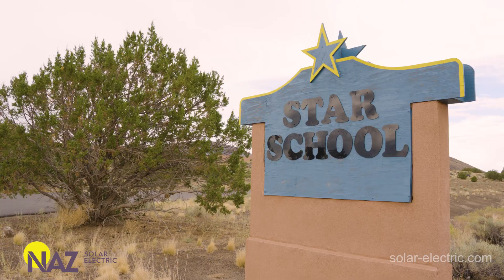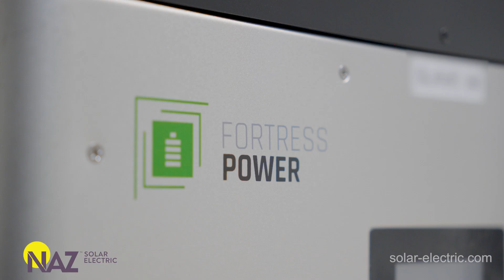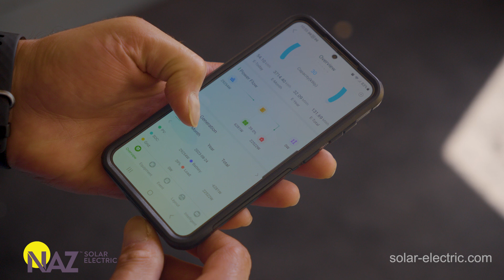Commercial & Industrial Solar - Star School upgrades their 20+ old system with Sol-Ark and Fortress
Are you looking for a sustainable and reliable solution to power your business? Our interactive and off-grid solar energy storage systems are designed to meet the unique needs of commercial and industrial customers like you. With our cutting-edge technology and expertise, we can help you achieve energy independence while reducing your carbon footprint.

We recently worked on this large-scale system upgrade with Star School and Done Right Electrical. Star School is the country's first completely off-grid solar-powered public school, and we were honored to work with Done Right Electrical and Star School to engineer their upgraded system.

To keep this facility fully powered, we added 40kW of solar power and their outdated failing lead-acid batteries were replaced with safer, cleaner, maintenance free Lithium-iron batteries from Fortress Power, which integrated beautify using closed-loop with their existing Sol-Ark Inverters.
Our team of experts will work closely with you to design a system that meets your specific requirements. We use high-quality components and advanced technology to ensure that our systems are efficient, reliable, and cost-effective.

Our systems are designed to be interactive, allowing you to seamlessly switch between solar power, grid power, and stored energy. This flexibility ensures that your business always has a reliable power supply, even during blackouts or other emergencies. You can also take advantage of time-of-use tariffs by optimizing your power consumption based on electricity rates.

Our systems can be designed to support complete off-grid, meaning that you can operate independently of the utility grid. This is especially beneficial for businesses located in remote areas or those looking to reduce their reliance on the grid.

Ready to take the next step towards a sustainable future? Together, let’s power your business with clean, renewable energy!
Products used in upgrade for Star School:

9x Sol-Ark 12K-2P inverters configured in 3P 120/208VAC Configuration
220 kWh of Fortress eVault Max 18.5 Lithium Batteries
40kW of REC Solar Modules
Mounted on Tamarack Solar Ground Mount
Using SunModo Helical Screw Anchor Ground Screws

We are NAZ Solar Electric, formerly known as Northern Arizona Wind and Sun (NAWS). We have updated our name and our look to reflect who we are in 2023.

What hasn't changed: Our ownership, our team, or our commitment to our customers.

NAZ Solar Electric, or NAZ, is a supplier and distributor of solar equipment based in Flagstaff, Arizona. For over 40 years, we’ve designed systems and provided technical support for residential and commercial customers across the U.S.

Use the online load calculator to estimate your average energy usage

NAZ Solar Electric would love to send you a price quotation on individual components or an estimate for a complete plug-and-play system. Let us know what you're looking for and we'll send you a quote within 24 hours (Monday - Friday).